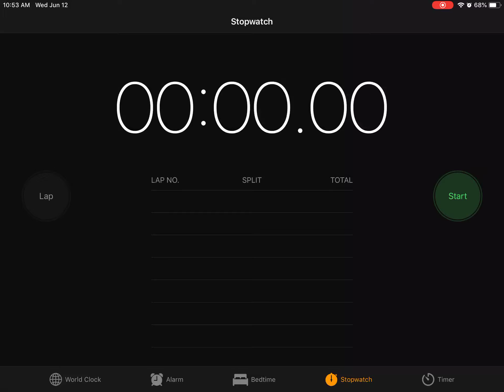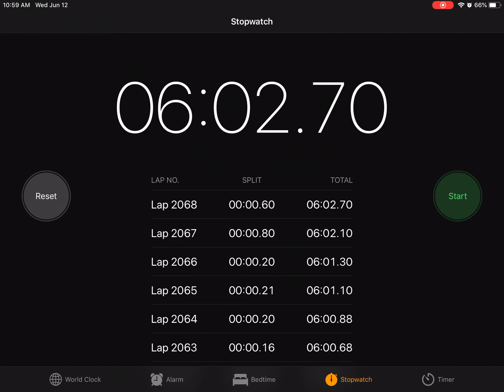Tapping for 6 minutes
Tapping